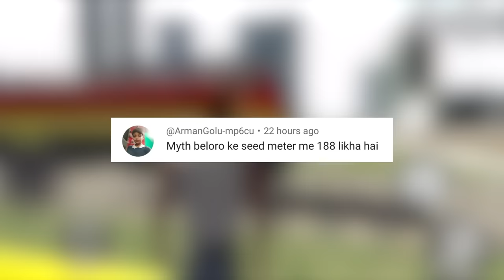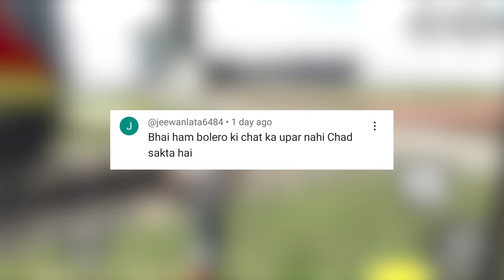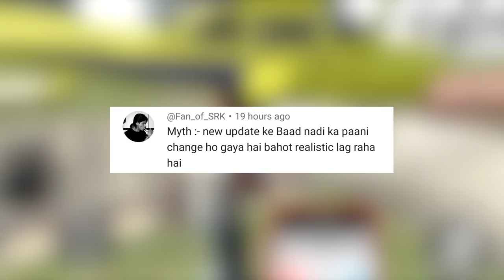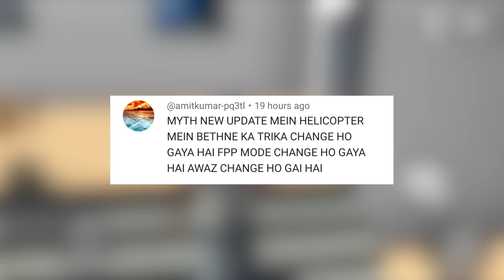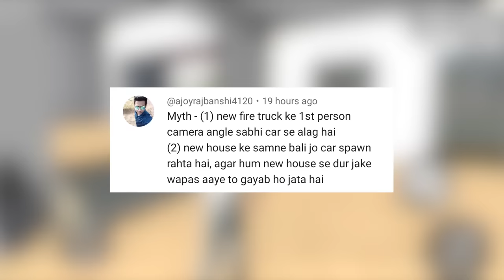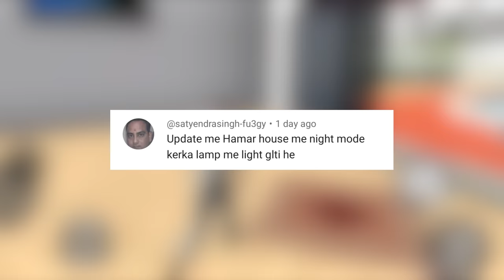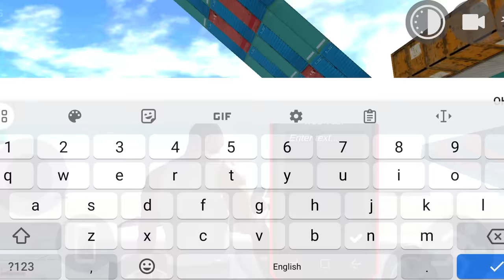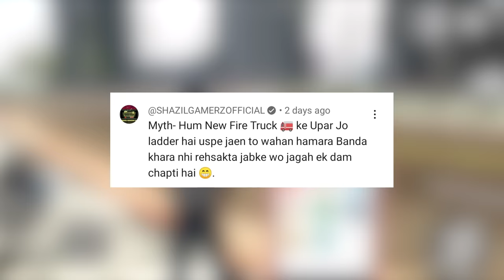Fire Truck Ladder in Indian Bike Driving 3D ? Mythbusters #121